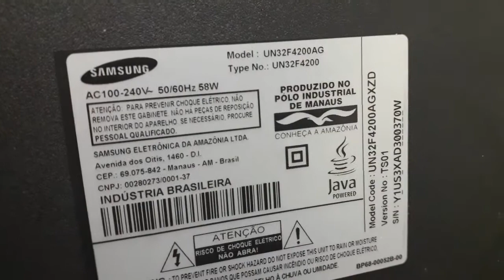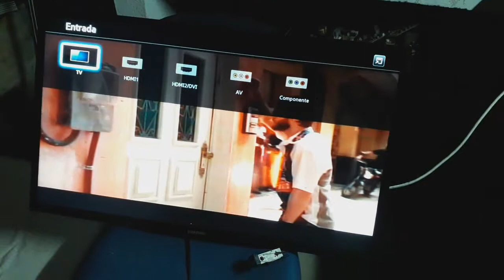Tv samsung sem imagem e com som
consertando 3 defeitos na tv samsung,tv sem imagem apenas som,som muito ruim vibrando e o controle nao funciona.acompanhe o conserto ate o final